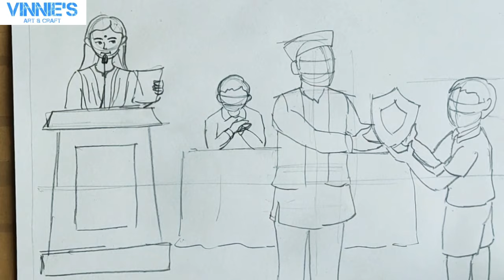Memorydrawing How to draw a memory drawing on school annual function for elementary & intermediate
🌸Be Creative🌸